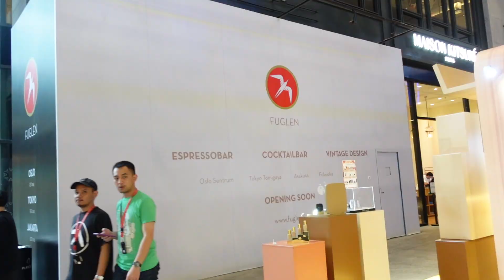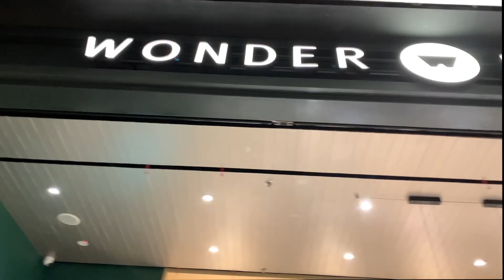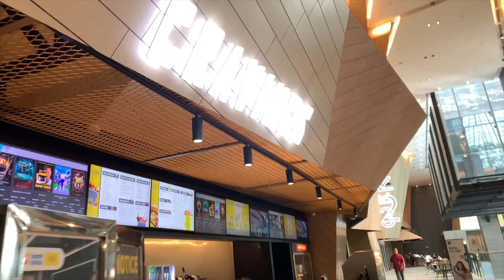ジャカルタのトレンドショッピングモールを歩く🌷Ashta District 8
撮影時　2024年8月です⁂

今は、革命的なドーナツ屋さんがオープンしてたり、
ますます進化してますッꪔ̤̮🍩

サニーより。